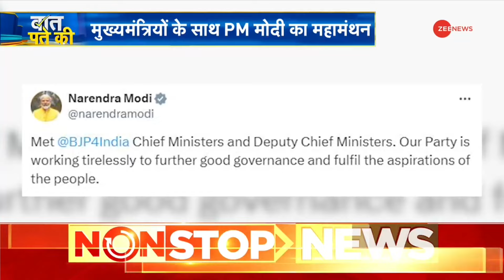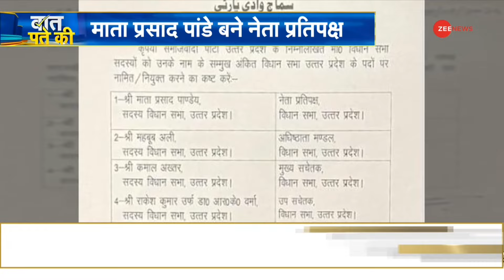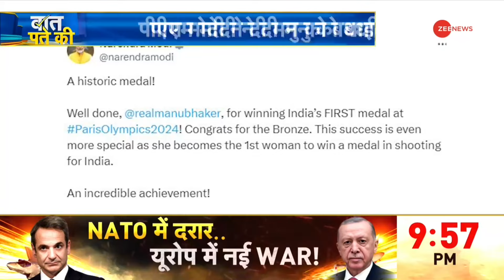Baat Pate Ki : PM मोदी का मुख्यमंत्रीयों को संदेश | PM Modi meeting with BJP CMs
आज एक बैठक दिल्ली में भी हुई.. पीएम मोदी ने बीजेपी शासित राज्यों के मुख्यमंत्रियों से आज दूसरे दिन भी मुलाकात की । इस बैठक में BJP शासित राज्यों के 13 मुख्यमंत्री शामिल हुए. साथ ही 15 डिप्टी सीएम भी बैठक में मौजूद रहे. इनके साथ ही राजनाथ सिंह, अमित शाह और पार्टी अध्यक्ष जेपी नड्डा भी बैठक में शामिल थे.

A meeting was also held in Delhi today. PM Modi met the Chief Ministers of BJP ruled states for the second day today. 13 Chief Ministers of BJP ruled states attended this meeting. Along with this, 15 Deputy CMs were also present in the meeting. Along with them, Rajnath Singh, Amit Shah and party president JP Nadda were also present in the meeting.